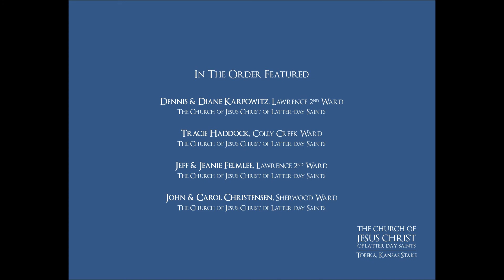BONUS VIDEO, Music Box Nativities, Nativities and Noels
Dennis & Diane Karpowitz share four music box nativities their children have given them over the years, and we share a few other music box nativities from this years virtual display.